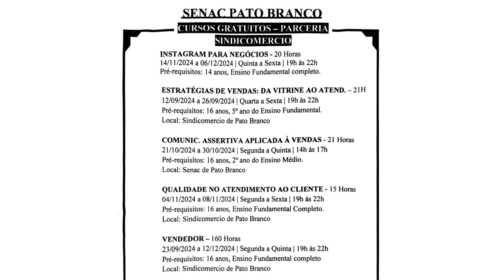Senac promove show de talentos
Cultura: O serviço nacional de aprendizagem comercial, inclusive, está com inscrições abertas para diversos cursos.